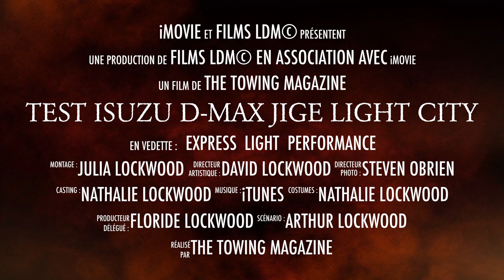Isuzu D-Max Jigé Light City by LDM© (Trailer)